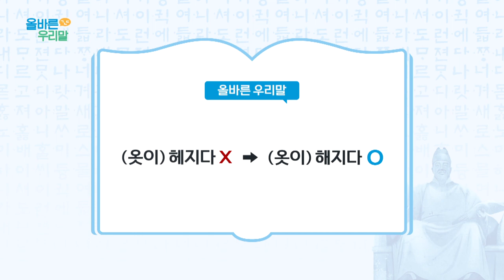[올바른 우리말] '오토캠핑'의 우리말 대체어는?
(옷이)헤지다 ▶ (옷이)해지다
오토캠핑 (auto camping) ▶ 자동차 야영